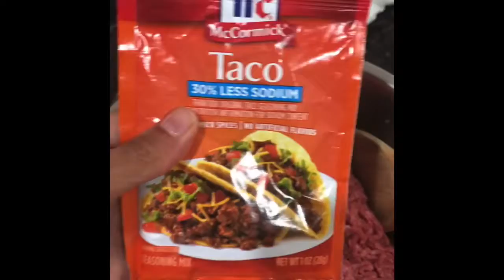LA MEJOR CARNE PARA TACOS 🌮 DEL MUNDO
Jugosa y saludable